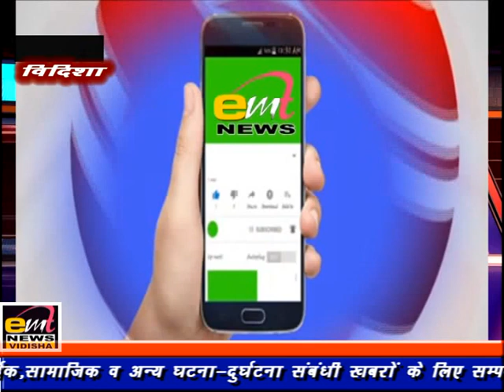emt news vidisha 30-06-2023